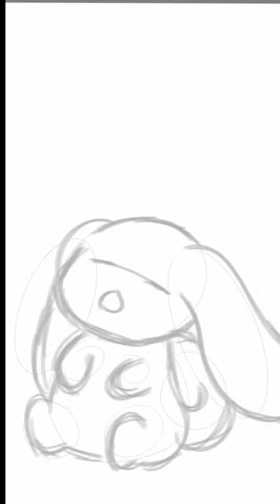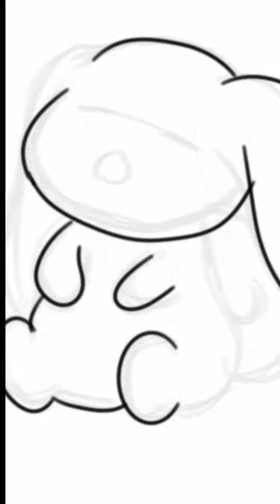Easy Cinnamoroll Drawing Technique | Sketchbook.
drawing cinnamoroll,
drawing cinnamoroll as a human,
how to draw cinnamoroll sanrio,
hello kitty drawing cinnamoroll,
cinnamoroll head drawing,
cinnamoroll drawing ideas,
how do you draw sanrio,
draw sanrio,
kawaii cinnamoroll drawing,
how to draw cinnamon roll sanrio,
how to draw a cinnamoroll,
how to draw sanrio cinnamoroll,
how to draw a kuromi,
how to draw sanrio character,
drawing of cinnamoroll,
drawing of cinnamon roll,
sanrio drawing cinnamoroll,
cinnamoroll drawing head,
cinnamoroll drawing tutorial,
sanrio drawing tutorial cinnamoroll,
cinnamoroll unicorn drawing,
cinnamon roll drawing videos,
draw cinnamoroll,
how to draw cinnamoroll flying,
how to draw sanrio style,
how to draw cindy bear,
how to draw sanrio my melody,
how to draw cinnamoroll,
cinnamoroll how to draw,
cinnamon roll sanrio drawing,
how to draw tuxedo sam,
how to drawing cinnamoroll,
cinnamoroll drawing hard,
drawing cinnamoroll anime,
cinnamoroll drawing step by step,
drawing cinnamoroll easy,
drawing cinnamoroll girl,
cute drawing cinnamoroll,
sanrio characters drawing cinnamoroll,
pixel art drawing cinnamoroll,
how to make cinnamoroll drawing,
cinnamoroll and kuromi drawing,
my melody and cinnamoroll drawing,
drawing a cinnamon roll,
draw a cinnamoroll,
drawing sanrio characters as humans cinnamoroll,
hello kitty and cinnamoroll drawing,
pompompurin and cinnamoroll drawing,
cinnamoroll boba drawing,
cinnamon roll drawing hello kitty,
baby cinnamoroll drawing,
cinnamoroll drawing cute,
cinnamoroll drawing draw so cute,
directed drawing cinnamoroll,
cinnamoroll drawing easy cute,
easy drawing cinnamoroll,
drawing cinnamon roll from hello kitty,
cinnamoroll drawing face,
cinnamoroll family drawing,
cinnamoroll face drawing,
drawing tutorial for cinnamoroll,
cinnamoroll girl drawing,
cinnamoroll drawing human,
how to draw cinnamon roll